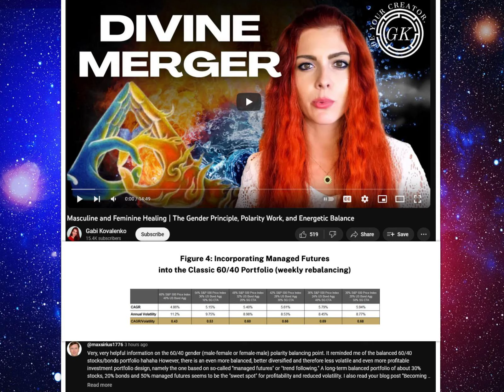Law of Polarity Portfolio Balance🌌60/40 Stock/Bond 👉30/20/50 Managed Futures🌌Gabi Kovalenko Inspired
"Very, very helpful information on the 60/40 gender (male-female or female-male) polarity balancing point. It reminded me of the balanced 60/40 stocks/bonds portfolio hahaha However, there is an even more balanced, better diversified and therefore less volatile and even more profitable investment portfolio design, namely the one based on so-called "managed futures" or "trend following." A long-term balanced portfolio of about 30% stocks, 20% bonds and 50% managed futures seems to be the "sweet spot" for profitability and reduced volatility."

"Portfolio Diversification with Managed Futures
The absolute return profile of CTAs, combined with their diversifying benefits relative to equities and bonds, can offer significant diversification and return improvements when incorporated into traditional asset allocations.  This is demonstrated in Figure 4 below.

Incorporating an allocation to a managed futures strategy (proxied here by the SG CTA Index) into the traditional 60% S&P 500/40% US Bond Aggregate portfolio results in a higher return with lower volatility.  It's worth noting, that even a 10% allocation to CTAs produces immediate value. Once allocations get past 30-40%, there is some marginal degradation as seen by a peak in incremental risk-adjusted returns in this allocation range.  This risk-adjusted enhancement to a traditional equity/bond mix succinctly captures why managed futures are so interesting to allocators.
Returns in Inflationary Periods
Inflation is a risk that is often overlooked in portfolios.  This is even more true now as we haven’t experienced significant inflation in many decades.  Figure 5 shows the performance of multiple asset classes, as well as trend following (the dominant strategy in CTAs) deployed within the different asset classes, across inflationary and non-inflationary market regimes.

Not surprisingly, long-only commodities are generally the best performing assets during inflationary regimes (see third from last column) and dominate the top of the list.  Less obvious is that trend following in both commodities and bonds performs incredibly well during inflationary periods, holding the third and fifth positions on the list, respectively.   In addition to a unique ability to hedge portfolio inflation risk, these two trend strategies (unlike long-only commodities) also perform very well during non-inflationary regimes (see second from last column), which makes up about 81% of the sample period studied.

Also note that long-only fixed income and equities dominate the bottom of Figure 5, reminding us how susceptible the classic 60/40 reviewed in Figure 4 is to inflation shocks."